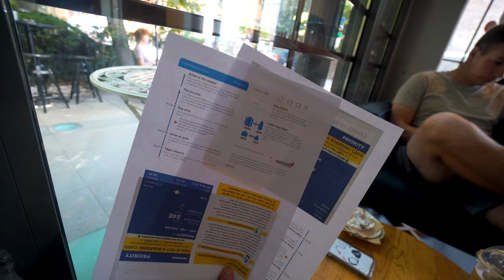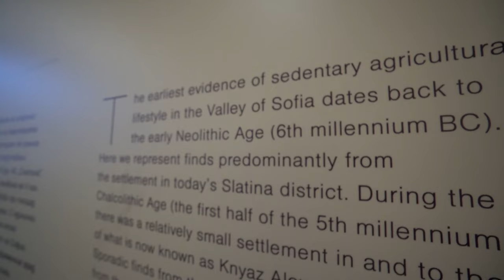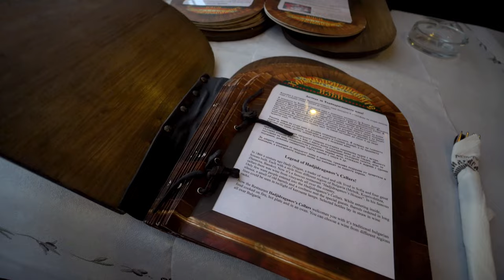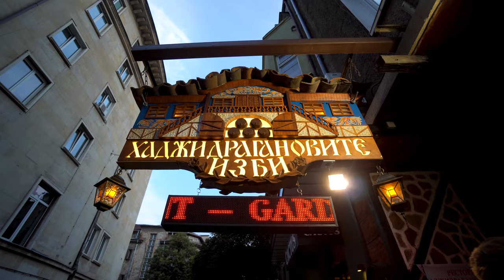Our HONEST Opinion of Sofia, Bulgaria | Should You Visit? | Sofia, Bulgaria Travel Guide & Vlog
Travel Vlog #122 | Sofia, Bulgaria
Country 30/193

Welcome to our second video exploring Sofia, Bulgaria! This country has pleasantly surprised us, and we're so happy to be here. We spent our first day walking around just enjoying the vibe of the city, and today we're going more in depth, starting with the Alexander Nevsky Cathedral.
After seeing a few more churches, we decided to check out the history museum. Since Sofia is one of the oldest cities in Europe, it comes as no surprise the museum is full of artifacts from the last 2000 or so years!
We ended our night with a traditional Bulgarian meal - lots of meat!
We did our own self-guided walking tour around the city and it's become one of our favorite travel spots in Europe.
Hopefully this travel guide and vlog gives you an idea of things to do in Sofia!

Chapters:
00:00 - Intro
00:27 - Barista Cafe & More
01:05 - Alexander Nevsky Cathedral
03:19 - Russian Orthodox Church
04:16 - St George Rotunda
04:59 - Serdika
05:14 - History Museum in Sofia
06:52 - Traditional Bulgarian Food
We're Ashley & Christian, a mid-20’s couple on a mission to see every country in the world - with no time limit.
We'll be uploading the vlogs from our trips over the past year as well as new vlogs, FAQs about frequent travel, packing videos, how to plan your own trips, etc.
While we currently work full-time jobs to support our passion, we will be working towards a year of FULL-TIME travel in the future!